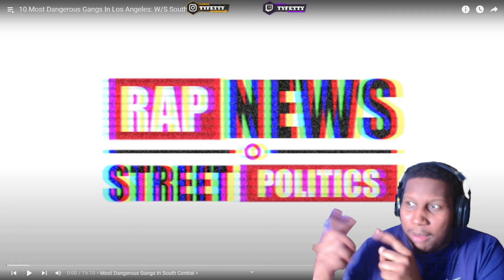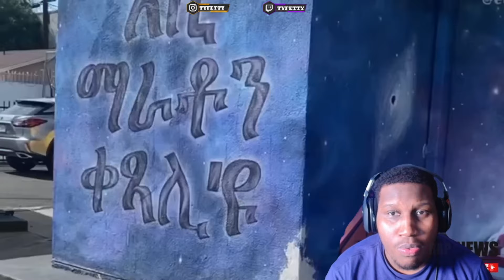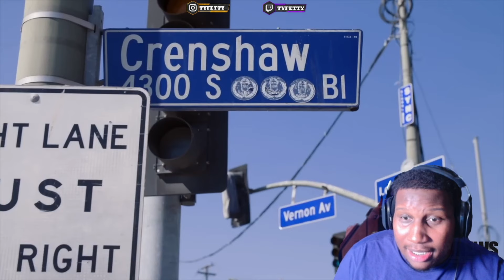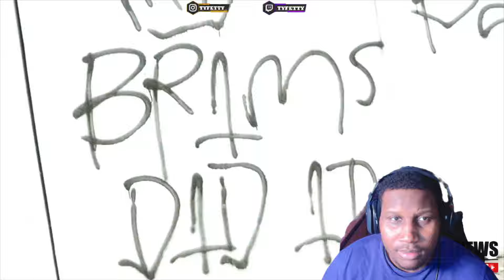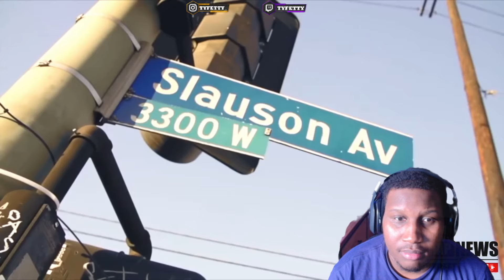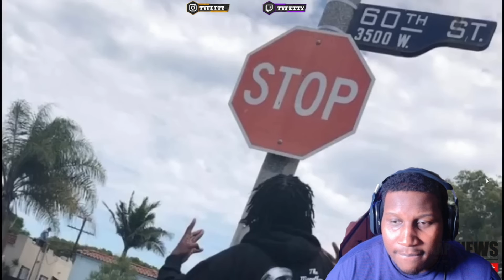The Top 10 MOST DANGEROUS Gangs In South Central Los Angeles